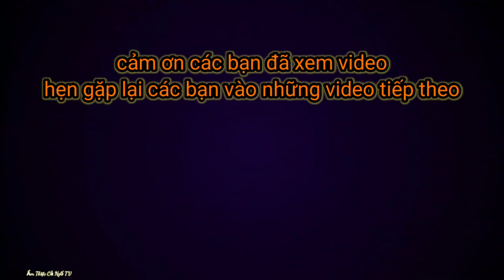CẬN CẢNH KHÁM PHÁ BẾP VIỆT | Chia Sẻ Nấu Ăn Cùng Cả Ngố | phần3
+ Xin chào cô chú anh chị và các bạn chào mừng mọi người đã đến với kênh ẩm thực của mình rất vui được gặp mọi người
+Hôm này mình quay video để chia sẻ cùng tất cả mọi người và cùng cận cảnh khám phá về Bếp Việt Cảm ơn mọi người đã luôn theo dõi và ủng hộ kênh giúp mình Mọi người xem video nhớ like và chia sẻ đăng ký Kênh giúp mình mình để mình có những động lực lớn để tạo những video Hữu hơn Bếp Việt cũng như mọi người biết Tết Việt thường chế biến với tất cả những món ăn Việt như những món lẩu tầm nướng hấp chiên xào Cảm ơn các bạn đã luôn theo dõi ủng hộ kênh giúp mình thank you mọi người rất nhiều mọi ý kiến đóng góp hãy comment dưới video
@ẨM THỰC CẢ NGỐ TV

+Đây là video gốc thuộc bản quyền của kênh*ẨM THỰC CẢ NGỐ TV*
+Copyright PY *ẨM THỰC CẢ NGỐ TV*